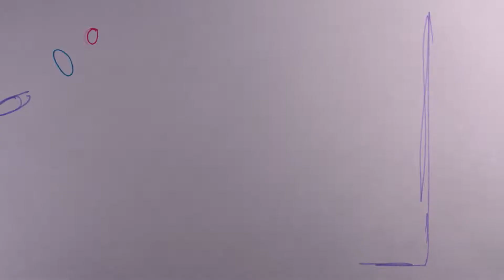Drawing For Animators Reel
should I post my impact reel? idk if there's a point to uploading both